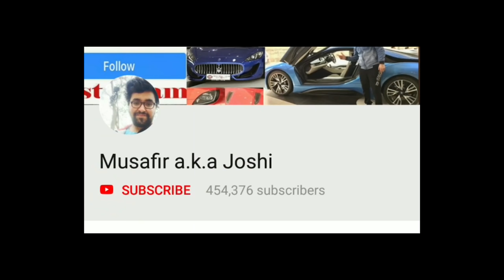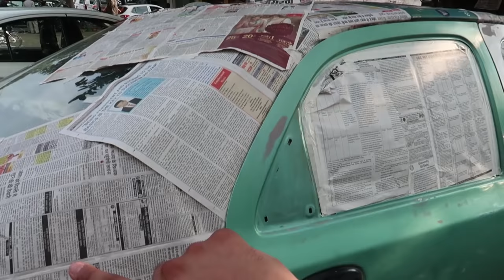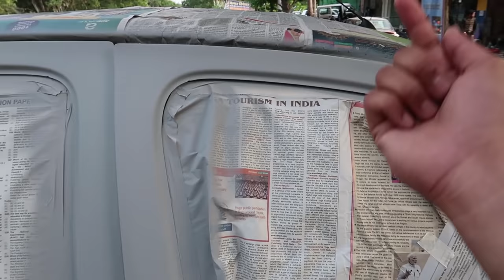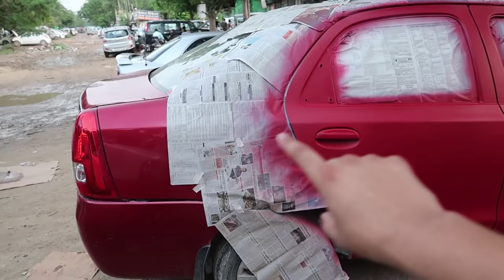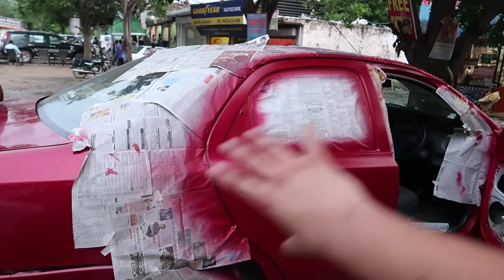Car Door's Painting Done | Car Painting Tips | How To Get Your Car Painted | Toyota Etios Accident